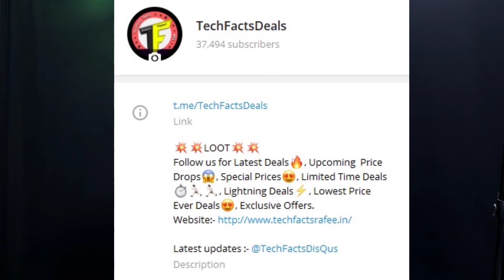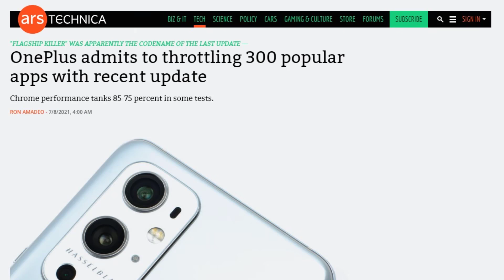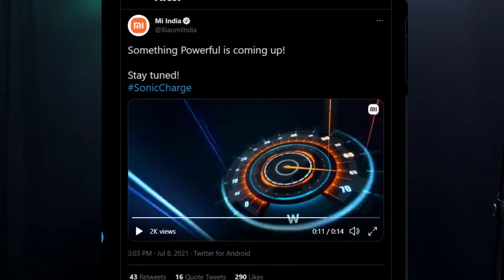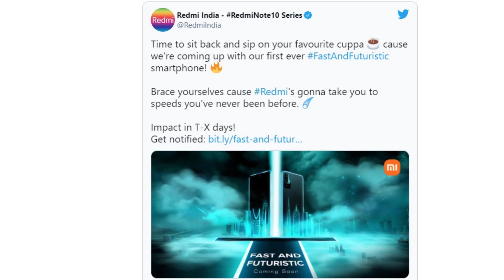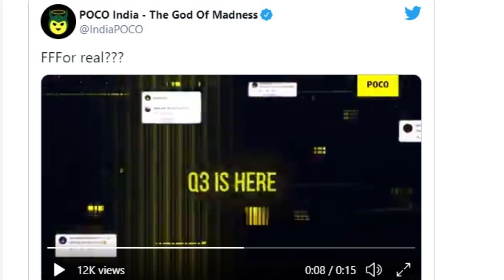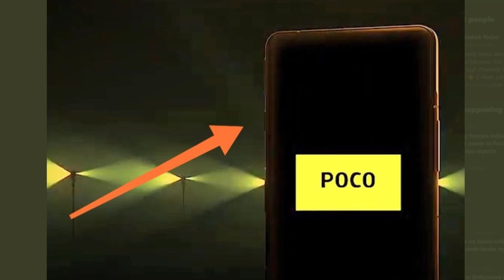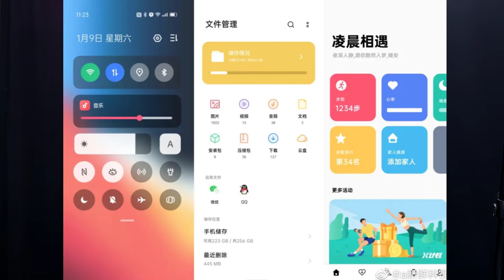TFT#798,😲FREE 55₹😲, NORD 2 vs F3GT WAR, TikTock Jobs, OnePlus Agreed ..etc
Hai Friends...

**Deal**

Loot 🔥🔥

Urgent Looooot 🔥🔥🔥

Fire-Boltt Buds 1200 True Wireless Earbuds, Auto Noise Cancellation, BT5.0, Full Smart Touch Control Bluetooth Earphones with Voice Assistance & HD Stereo Sound (White)

at 1299₹

                       (No Pressure)

00:00 - Start
00:12 - Deal of the day
00:47 - OnePlus - Geekbench issue
02:05 - OnePlus Nord 2 5G
03:34 - Xiaomi Sonic 67W charger
04:00 - Redmi Note 10T
04:32 - Windows 11 8 varients
05:17 - TikTok Resumes
06:01 - Poco F3 GT
07:27 - ColorOS 12
08:11 - Realme GT Master Edition
08:36 - App of the day

❤️❤️ My Gear❤️❤️

📌Camera

📌Microphones

📌Tripod

📌Laptop(Editing)

❤️❤️ With Love..TechFactsRafee ❤️❤️